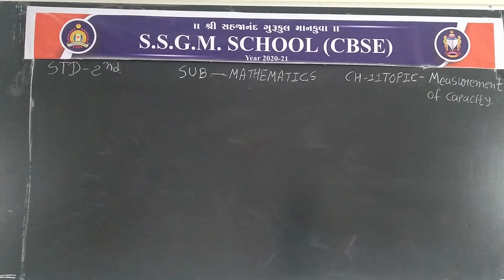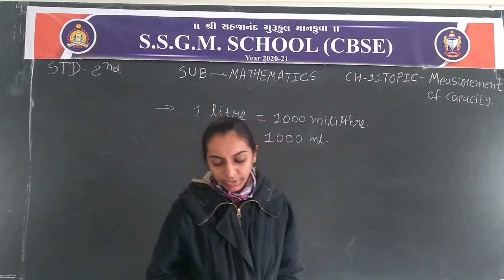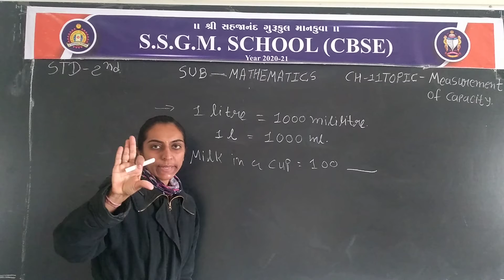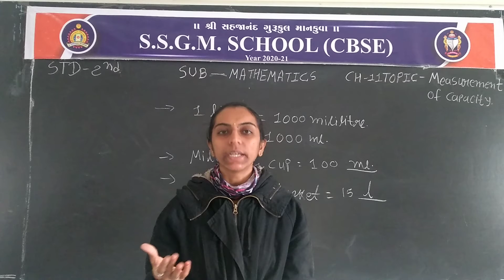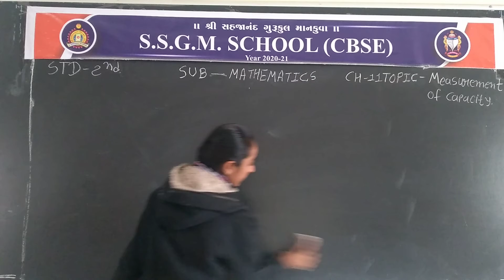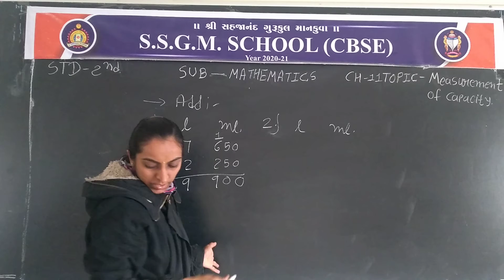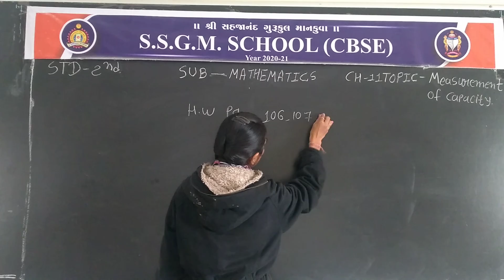STD 2 SUB MATHS TOPIC MEASUREMENT OF CAAPACITY